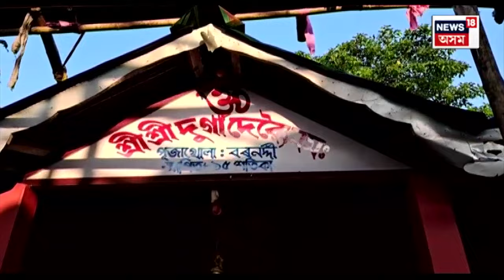Nalbari News | জাকজমকতা আৰু কৃত্ৰিমতা অবিহনেই আধ্যাত্মিকতাৰে হ’ব দেৱী দুৰ্গাৰ বন্দনা N18V